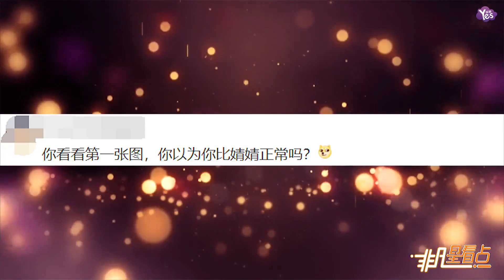【近期】這狗糧太甜啦！包貝爾包文婧扮鬼臉秀恩愛！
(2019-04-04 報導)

這狗糧太甜啦！包貝爾包文婧扮鬼臉秀恩愛！